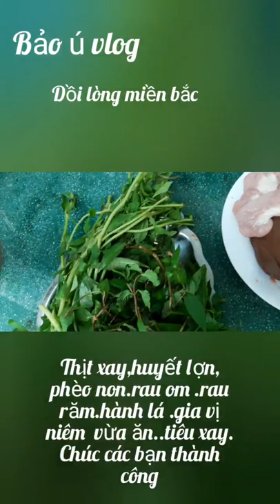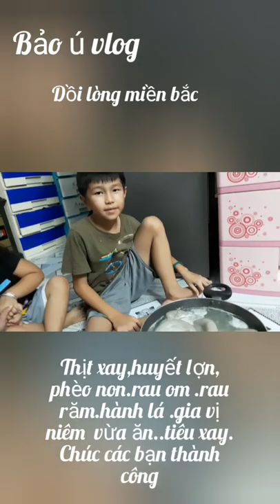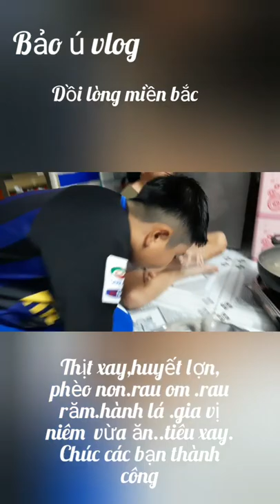Cách làm Dồi lòng MIỀN BẮC siêu ngon..cùng làm và ăn thử nhé cả nhà. - Món Ăn Ngon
Ở miền tây thường thì chúng ta ăn món dòi xã nướng  với cháo lòng. Hnag thử làm dòi của miền bắc ăn thử và csis kết..là SIÊU ngon nha cả nhà